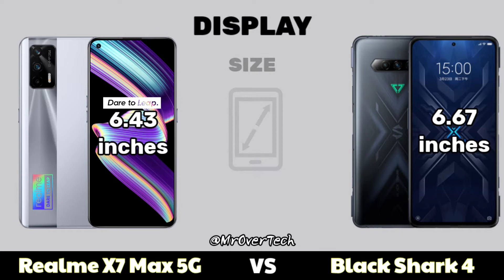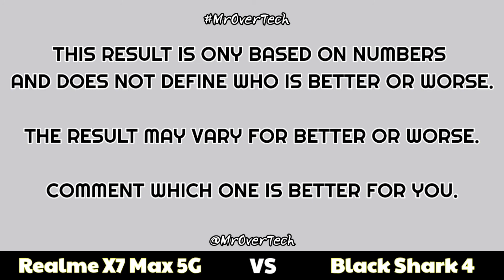Realme X7 Max 5g vs Black Shark 4 - Comparison ( Full Specifications & Differences ) MrOverTech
Realme X7 Max Summary :-

Realme X7 Max smartphone was launched on 31st May 2021. The phone comes with a 6.43-inch touchscreen display with a resolution of 1080x2400 pixels and an aspect ratio of 20:9. Realme X7 Max is powered by an octa-core MediaTek Dimensity 1200 processor. It comes with 8GB of RAM. The Realme X7 Max runs Android 11 and is powered by a 4500mAh battery. The Realme X7 Max supports proprietary fast charging.

As far as the cameras are concerned, the Realme X7 Max on the rear packs a 64-megapixel primary camera with an f/1.8 aperture; an 8-megapixel camera with an f/2.3 aperture, and a 2-megapixel camera with an f/2.4 aperture. The rear camera setup has autofocus. It sports a 16-megapixel camera on the front for selfies with an f/2.5 aperture.

The Realme X7 Max runs Realme UI 2.0 is based on Android 11 and packs 128GB of inbuilt storage. The Realme X7 Max is a dual-SIM (GSM and GSM) smartphone that accepts Nano-SIM and Nano-SIM cards. The Realme X7 Max measures 158.50 x 73.30 x 8.40mm (height x width x thickness) and weighs 179.00 grams. It was launched in Asteroid Black, Mercury Silver, and Milky Way colours.

Connectivity options on the Realme X7 Max include Wi-Fi 802.11 a/b/g/n/ac/Yes, GPS, Bluetooth v5.10, USB Type-C, 3G, and 4G (with support for Band 40 used by some LTE networks in India) with active 4G on both SIM cards. Sensors on the phone include accelerometer, ambient light sensor, compass/ magnetometer, gyroscope, proximity sensor, and in-display fingerprint sensor.

As of 2nd June 2021, Realme X7 Max price in India starts at Rs. 26,999.

Black Shark 4 Summary :-

Black Shark 4 smartphone was launched on 23rd March 2021. The phone comes with a 6.67-inch touchscreen display with a resolution of 1080x2400 pixels. Black Shark 4 is powered by an octa-core Qualcomm Snapdragon 870 processor. It comes with 6GB of RAM. The Black Shark 4 runs Android 11 and is powered by a 4500mAh battery. The Black Shark 4 supports proprietary fast charging.

As far as the cameras are concerned, the Black Shark 4 on the rear packs a 48-megapixel primary camera with an f/1.79 aperture; an 8-megapixel camera with an f/2.2 aperture, and a 5-megapixel camera with an f/2.4 aperture. It sports a 20-megapixel camera on the front for selfies with an f/2.0 aperture.

The Black Shark 4 runs JoyUI 12.5 is based on Android 11 and packs 128GB of inbuilt storage. The Black Shark 4 measures 163.83 x 76.35 x 9.90mm (height x width x thickness) and weighs 210.00 grams. It was launched in Magic Mirror Black, Lingguang Gray, and Ink Sea Black colours.

Connectivity options on the Black Shark 4 include Wi-Fi 802.11 a/b/g/n/ac/Yes, Bluetooth v5.20, and USB Type-C. Sensors on the phone include accelerometer, ambient light sensor, gyroscope, proximity sensor, and fingerprint sensor.